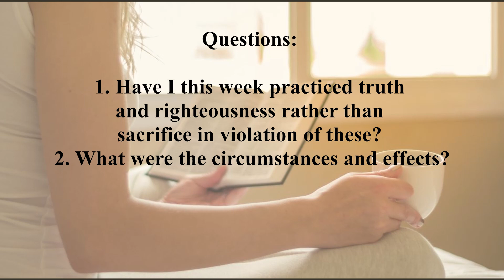Manna October 14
OCTOBER 14
To do justice and judgment is more acceptable to the LORD than sacrifice—Prov.
21:3.
We are to grow in love, and love is the principal thing; but before we can make
much development in the cultivation of love, we must learn to be just, right,
righteous. It is a proper presentation of the matter that is given in the proverb, that
a man should be just before he is generous. It behooves the Lord's people, therefore,
that they study this subject of justice continually and daily put into practice the
lessons inculcated in the Divine Word. Such as get this proper foundation of
character before they begin to build love will find that they are making progress
properly. All love that is founded upon injustice or wrong ideas of righteousness is
delusive, is not the love which the Lord will require as the test of discipleship—Z
'04, 56, 57 (R 3321).
By justice righteousness, and by judgment true instruction are here meant. Sacrifice
ordinarily means the good works of love, but here sacrifice means good works done
contrary to justice and truth. The text does not mean that sacrifice is not desired by the
Lord; nor that the good works of love, when in harmony with justice and truth, are not
more pleasing to the Lord than justice and truth without the good works of charity. Rather
the thought is that the Lord prefers to have us perform the works of righteousness and
truth without sacrificial service to having us perform sacrificial service contrary to justice
and truth—P '26, 156.
Parallel passages: 1 Sam. 15:22; Psa. 1:3; 15; 24:3-5; 106:3; 112:4-8; Prov. 2:5-20;
Isa. 32:16-18; Hos. 6:6; Mic. 6:6-8; Matt. 5:20; John 14:21-24; 15:4, 5, 8; Rom. 6:19-22;
14:17-19; 1 Cor. 13:1-7.
Hymns: 125, 296, 79, 99, 54, 187, 190.
Poems of Dawn, 133: Steadfast, Immovable.
Tower Reading: Z '14, 100 (R 5430).
Questions: Have I this week practiced truth and righteousness rather than sacrifice in
violation of these? What were the circumstances and effects?

STEADFAST, IMMOVABLE
TO play through life a perfect part,
Unnoticed and unknown;
To seek no rest in any heart
Save only God's alone;
In little things to own no will,
To have no share in great,
To find the labor ready still,
And for the crown to wait;
Upon the brow to bear no trace
Of more than common care;
To write no secret in the face
For men to read it there;
The daily cross to clasp and bless
With such familiar zeal
As hides from all that not the less
Its daily weight you feel;
In toils that praise will never pay
To see your life go past;
To meet in every coming day
Twin sister of the last;
To hear of high, heroic things,
And yield them reverence due,
But feel life's daily offerings
Are far more fit for you;
To woo no secret, soft disguise,
To which self-love is prone;
Unnoticed by all other eyes,
Unworthy in your own;
To yield with such a happy art
That no one thinks you care,
Yet say to your poor bleeding heart,
How little you can bear;—
Oh! 'tis a pathway rough to choose,
A struggle hard to share,
For human pride would still refuse
The nameless trials there;
But since we know the gate is low
That leads to heavenly bliss,
What higher grace could God bestow
Than such a life as this!
R5430: JUSTICE—RIGHTEOUSNESS—THE FOUNDATION OF CHRISTIAN
CHARACTER
"To do justice and judgment is more acceptable to the Lord than sacrifice."
"Behold, to obey is better than sacrifice, and to hearken than the fat of rams."
—Proverbs 21:3; 1 Samuel 15:22.